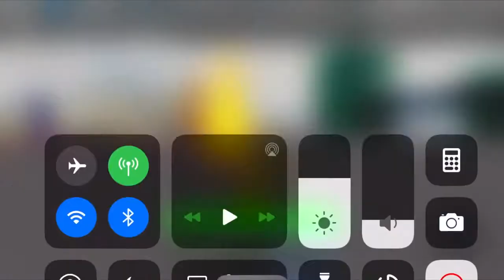Me playing roblox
I was just playing roblox and yes I added my new intro